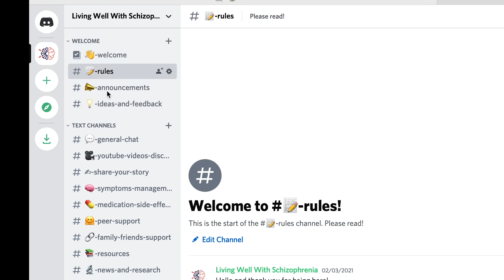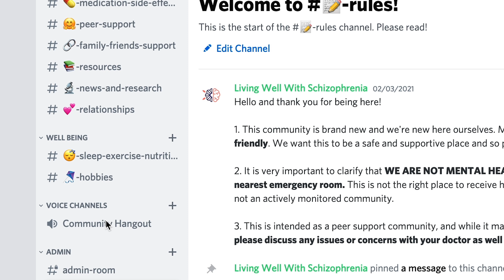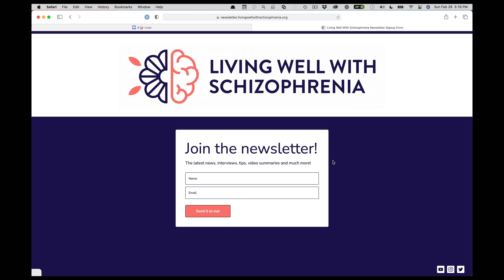100,000 Subscribers! Sign up for our newsletter! Discord server! And more!